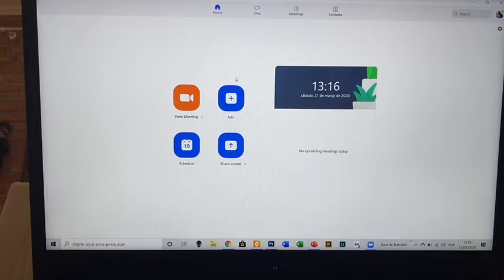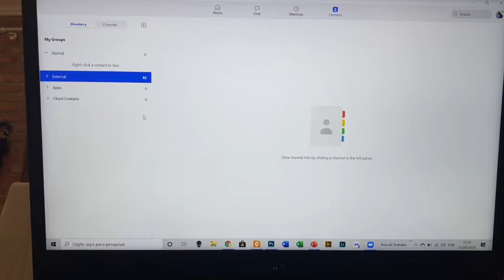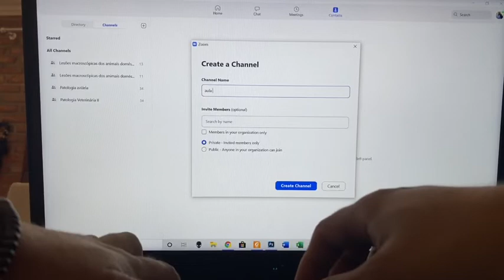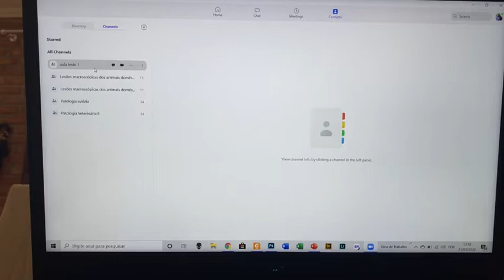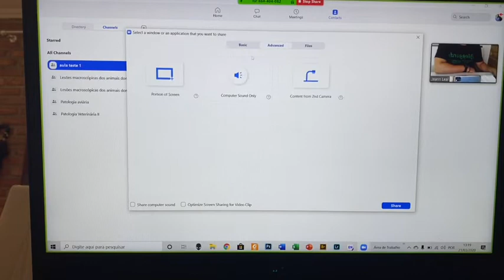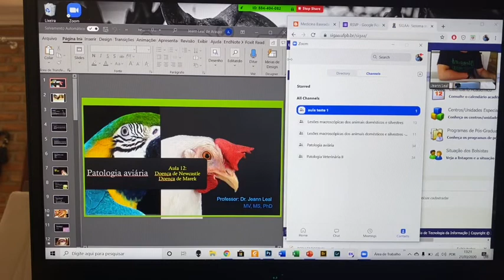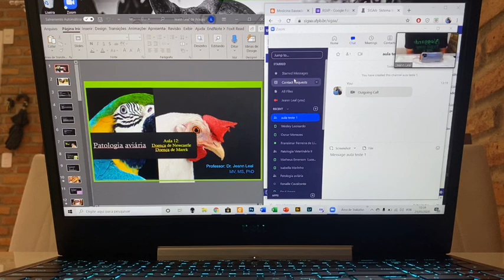Como usar o aplicativo ZOOM para aulas virtuais?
Nesse vídeo falo um pouco do uso básico do aplicativo zoom para ministrar aulas virtuais.
Lembrando que a versão gratuíta do ZOOM permite reuniões até 40 min, entretanto, você pode finalizar uma reunião de 40 min e em seguida iniciar outra.